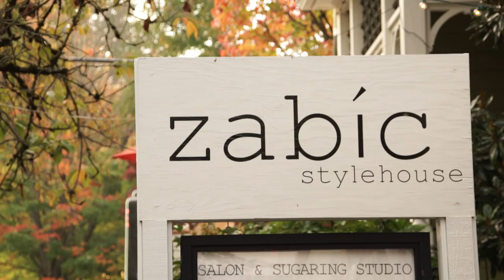Eric & Shannon - Highlight